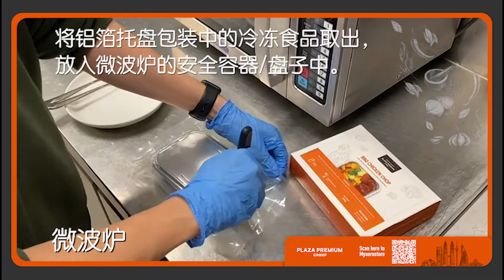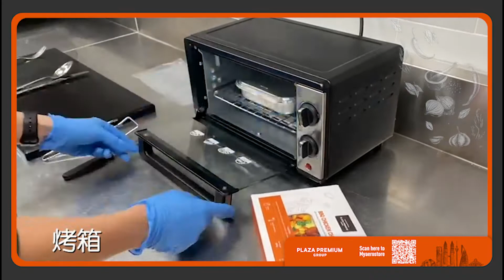环亚机场管理集团 - 航空餐食的加热说明视频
想念您的航空餐食? 环亚机场管理集团为您准备了五味俱全的美食，既方便又美味。我们的冷冻航空餐食只需几个简单的步骤加热，就可享受美食。现在就试试吧！